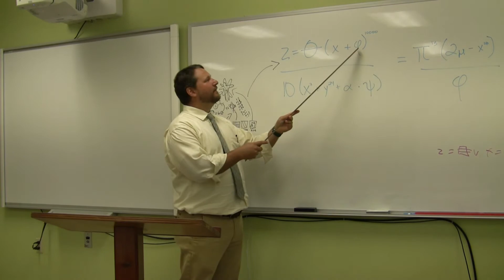Devotion 2 - Deep Waters